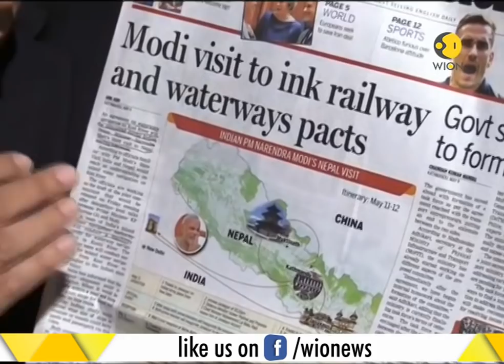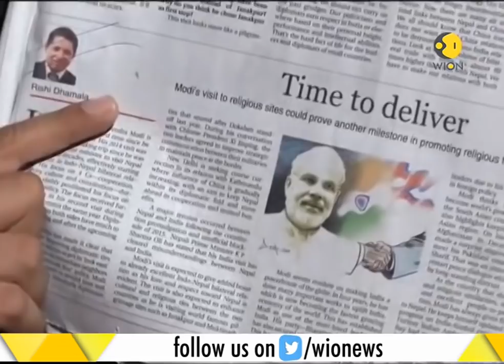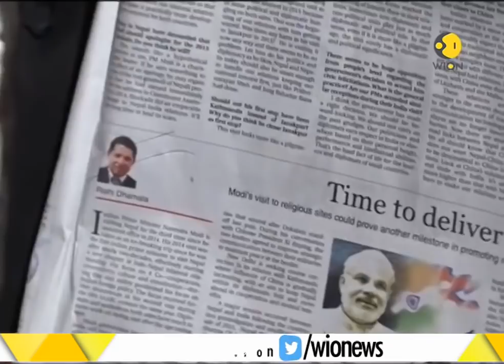India's envoy to Nepal Manjeev Singh Puri on WION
This segment of WION brings to you India's envoy to Nepal Manjeev Singh Puri talking to WION on PM Modi 2-day visit to Nepal. Watch this video to know more.